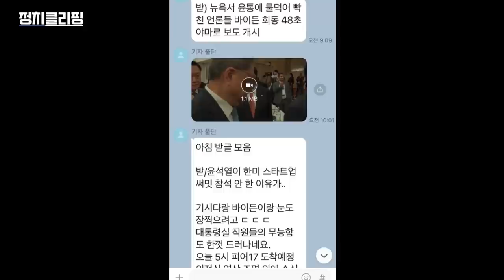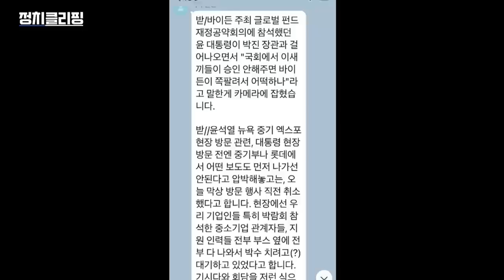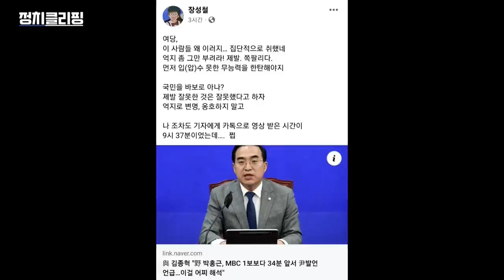정언유착으로 몰려고 해도 무소용! '제2의 워터게이트' 윤석열 욕설 파문!